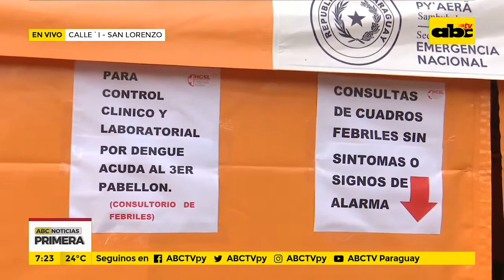Instalan carpa para acelerar atenciones en Calle`i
Debido al que el hospital de Calle`i quedó sobrepasado por la cantidad de pacientes con síntomas de dengue, se instaló una carpa de forma a agilizar la atención.